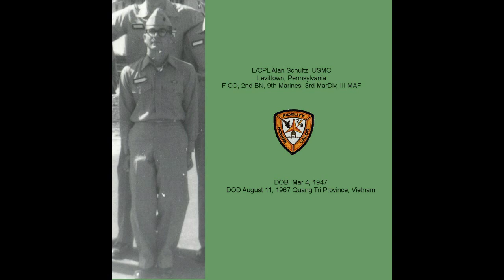fb band of brothers and sisters Memorial Day 2018 v2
Photo collage of my FB veteran friends and friends of veterans and tribute to five Greenwich High School classmates lost in the Vietnam War and a fellow Marine.  v2